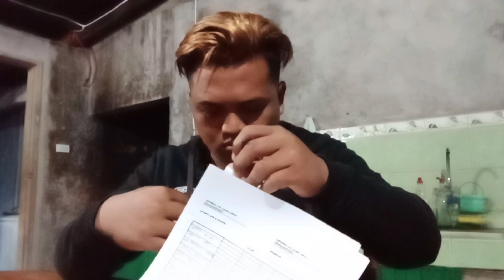Vlog 001 Tanggal ang pagod sa katatawa..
Bebhest talaga kmi ni ate hahaha..
ayaw na ayaw Lang nyang humaharap sa camera hahahaa
tanggal pagod ko sa katatawa hahahaha